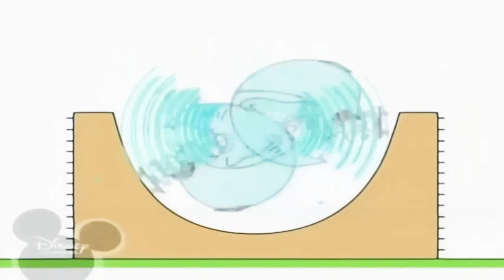October 21, 2019